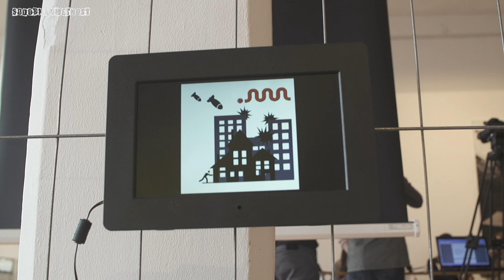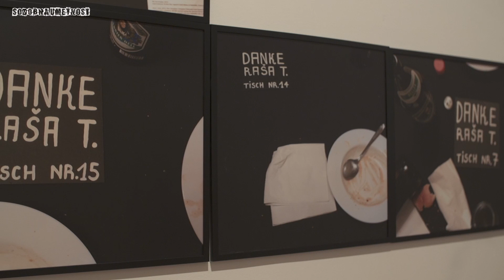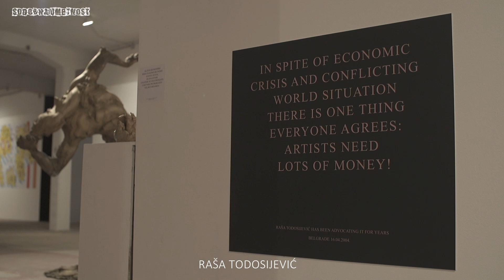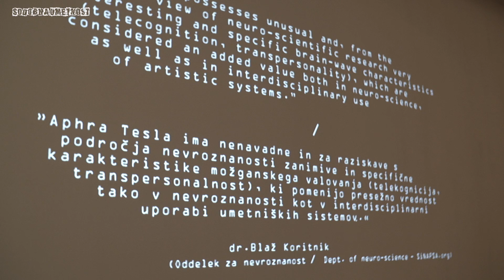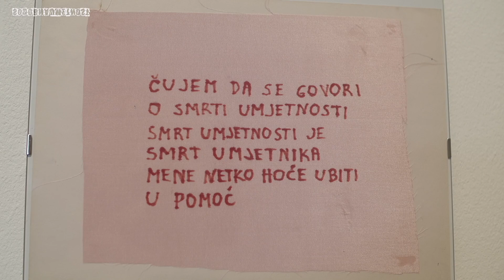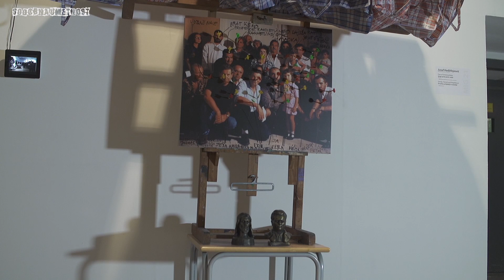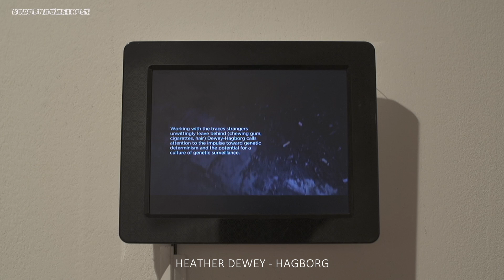MIG21 / migracijsko interdisciplinarno gibanje 21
MIG 21, an international art exhibition on the topic of migrations,  proposes an entirely humanist response to a clearly political question, thus connecting 50 exhibiting artists from Slovenia, Croatia, Bosnia Herzegovina, Serbia, Macedonia, France, Germany, Russia, Poland, the Czech Republic, Japan, USA, Mexico, Canada and Australia.
MIG 21, Migratory Interdisciplinary Grid, international art exhibition on the topic of migrations, at KIBLA PORTAL on Valvasorjeva Street 40 in Maribor.
In the abundance of various isms, we have totally disregarded the only one that truly pushes us forward as a civilization. Humanism as a political program, a surrogate and substitution to capitalism, never really got its chance in history. Indeed, we have successfully cellophaned the humanist note into various, including modern, forms of art, where we are, indeed, still holding on to it firmly for the time being, under the guise of preserving the idea of humaneness. Yet the consideration triggered by MIG 21 is interesting precisely because it proposes an entirely humanist response to a clearly political question.
MIG 21 interconnects artistic visions and humanist values with various visual, sonic, and interdisciplinary media, which is a novelty in Slovenia. The exhibition will showcase works from the fields of painting, sculpting, photography, video, fine arts, intermedia installations, bio art, and science & art research works. The artworks represent a selection of paradigms that have marked the realm of contemporary art for the last 30 years, with a special emphasis on thematic and interdisciplinary connections between the visual and the contemplative-technological-innovative.

50 national and foreign artists present their works on the topic of migrations at Kibla Portal, an old industrial factory hall, which was transformed into an exhibition venue:
The accompanying program is also offering live performances, artist talks, thematic lectures, workshops, presentations, and round table discussions, adding up to over 50 events in under two months of continuous happening.